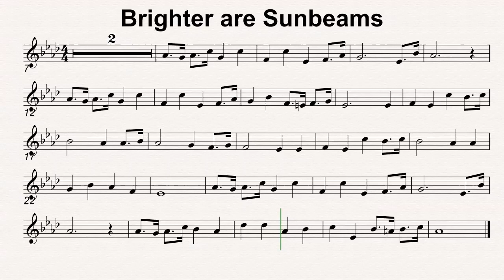Ab Maj 44 Brighter are Sunbeams 110bmp